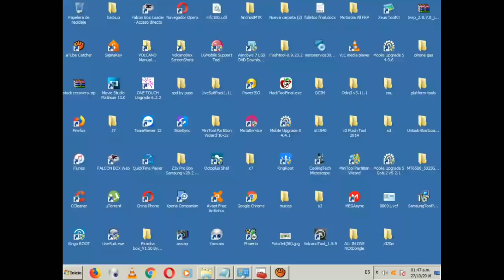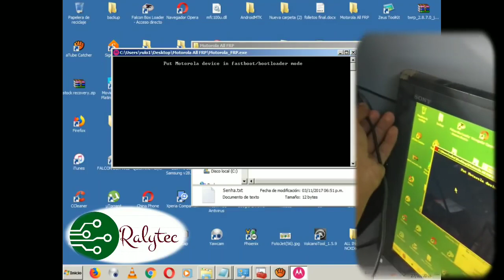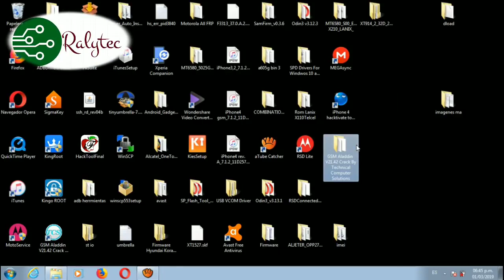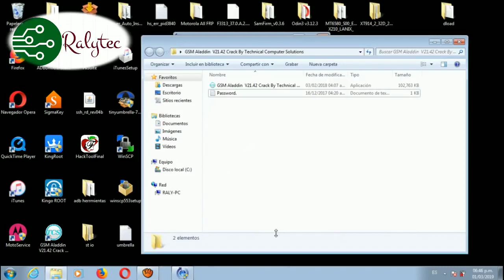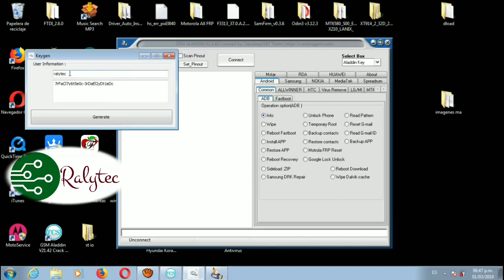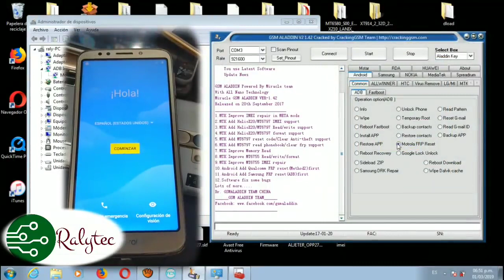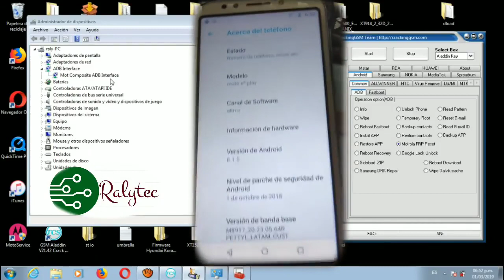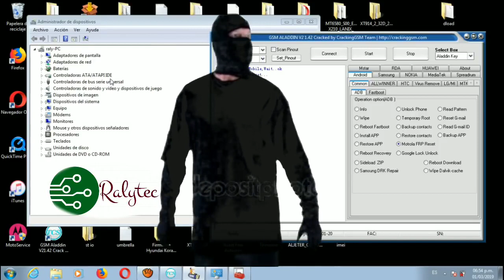quitar cuenta motorola one moto e5 play y compatibles nuevo método android 8.1.0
por fin la manera de eliminar de manera definitiva la cuenta google en los equipos motorola sin talkback y sin ninguna solución posible.
En este video se utilizo un motorola e5 play pero funciona con diversos equipos motorola.

! atención!
INSTALA PRIMERO ESTE PROGRAMA PARA QUE LAS VERSIONES NUEVAS DE SEGURIDADES, RECONOZCAN LA PC, NO LO MENCIONO EN EL VIDEO PERO ES LA SOLUCION DE ALGUNOS MODELOS, EN ESPECIAL QUE SE INSTALEN LOS DRIVERS eTOKEN PKI CLIENT.
LINK(PRIMERO ESTE PROGRAMA) : 👉👉👉👉👉

👉🏻👉🏻👉🏻👉🏻contraseña: ralyrulo 👈🏻👈🏻👈🏻👈🏻👈🏻

contraseña : ralytec

si tienes problemas con Aladdin puedes descargar miracle , desactivar antivirus y antes de abrir el loader cambiar la fecha a noviembre del 2016 , así se te activa el botón start , !OJO!  NO PONER EN EL BOTON CONECCT de ahí ya todo es parecido a Aladdin

tags
frp motorola,
frp motorola g5,
frp motorola one,
frp motorola e5,
frp motorola xt1670,
frp motorola 2019,
frp motorola xt1920-18,
frp motorola g5 plus,
frp motorola xt1756,
frp motorola 2018,
frp motorola con pc,
frp motorola cmd,
frp motorola comandos,
frp motorola con sigma,
como descargar frp motorola,
motorola moto c frp bypass,
motorola g play frp bypass,
motorola moto g frp bypass,
motorola m frp bypass,
frp motorola 1750,
frp motorola 1670,
frp motorola 1757,
frp motorola 1641,
frp motorola 1767,
frp motorola 1756,
motorola turbo 1 frp bypass,
motorola 1585 frp bypass,
frp motorola xt1920-18 nck,
frp motorola xt1922-4
bypass motorola g5,
bypass motorola g4,
bypass motorola g6,
bypass motorola one,
bypass motorola xt1641,
bypass motorola g5 plus,
bypass motorola e5,
bypass motorola activation screen,
bypass motorola android lock screen,
bypass motorola google account moto g3,
bypass motorola blur activation screen,
bypass google account motorola c,
motorola xt1609 frp bypass cm2,
bypass motorola droid lock screen,
bypass google account motorola droid turbo,
motorola droid password bypass,
motorola frp bypass tool download,
google bypass motorola e5,
frp bypass motorola e5,
motorola e2 frp bypass,
motorola e2 bypass google account,
bypass google account motorola e4 plus,
motorola e3 frp bypass,
bypass motorola frp,
motorola turbo frp bypass,
motorola g5 frp bypass,
frp bypass motorola g5,
google bypass motorola gk40,
how to bypass motorola lock screen,
how to bypass motorola,
how to bypass motorola password,
motorola hc60 bypass google account,
how to bypass motorola turbo,
how to bypass motorola g5,
bypass motorola lock screen,
google lock bypass motorola,
motorola lenovo google bypass,
bypass frp lock motorola,
motorola mobile google bypass,
motorola mobile frp bypass,
motorola mb860 frp bypass,
motorola mb810 activation bypass,
motorola moto frp bypass,
motorola moto g5 bypass google account,
motorola m2993 frp bypass,
bypass frp motorola moto g6,
bypass motorola pattern lock,
motorola g4 frp bypass without pc,
motorola frp bypass without pc,
motorola phone bypass google account,
motorola pattern bypass,
bypass frp motorola using remote 1,
bypass motorola screen lock,
motorola setup wizard bypass,
how to bypass motorola gk40,
motorola verizon google bypass,
bypass motorola xt1621,
bypass motorola xt1670,
motorola x play frp bypass,
motorola z3 frp bypass,
motorola z3 google bypass,
motorola z play frp bypass,
motorola z3 bypass,
motorola 1254 frp bypass,
motorola turbo 1 bypass,
frp bypass motorola 2018,
motorola frp bypass 2019,
motorola xt1254 frp bypass 5.1,
motorola 6.0.1 frp bypass,
motorola 7.0 frp bypass,
motorola 7.1.1 frp bypass,
motorola g4 frp bypass 7.0,
motorola 8.0 frp bypass